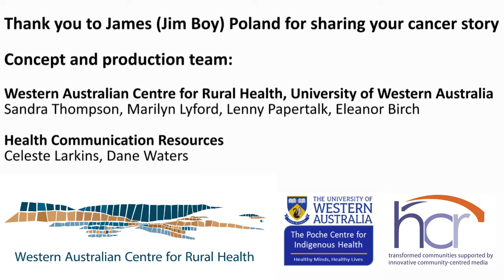James' Cancer Story FINAL